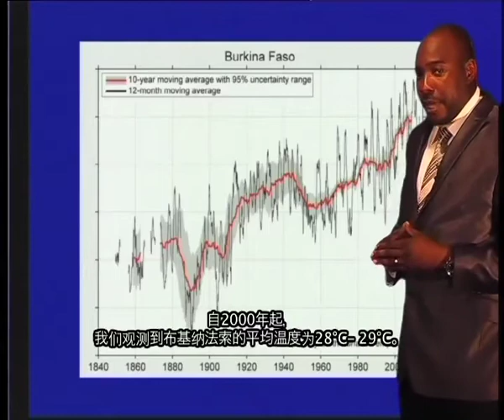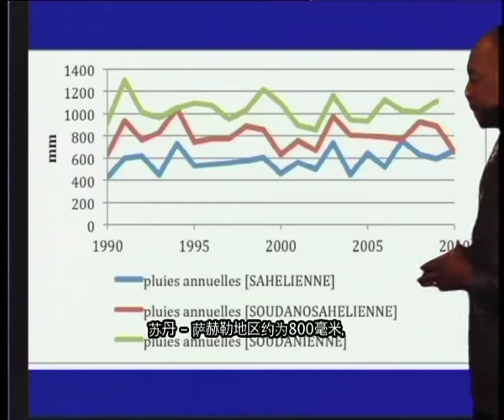WMO Weather Report 2050 - Burkina Faso, Chinese/中文 (来自未来的天气报告)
WMO Weather Report 2050 - Burkina Faso, Chinese